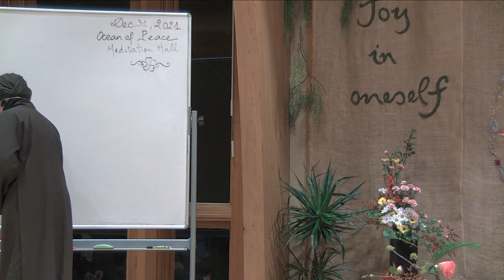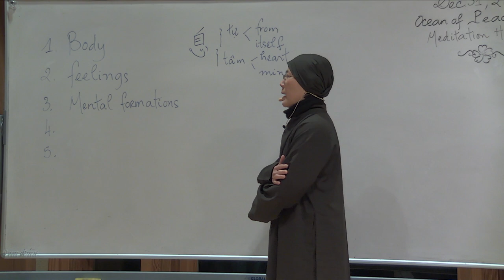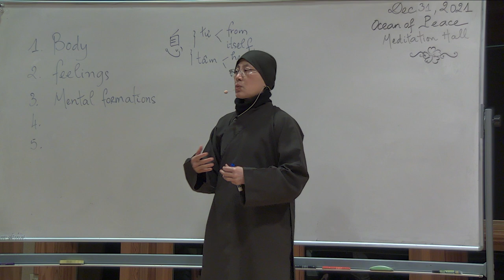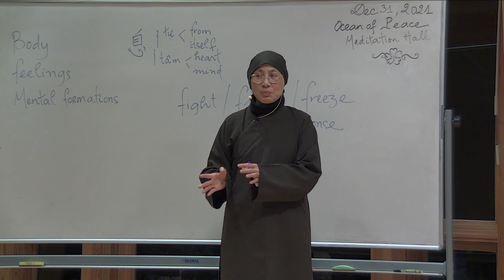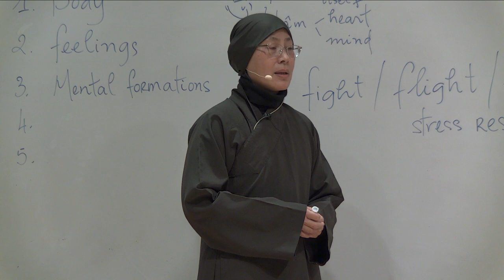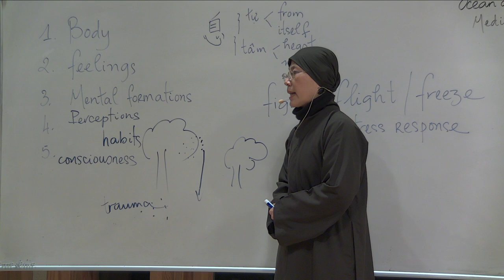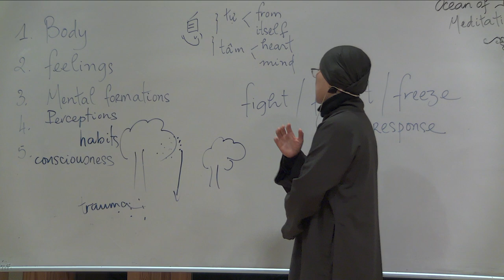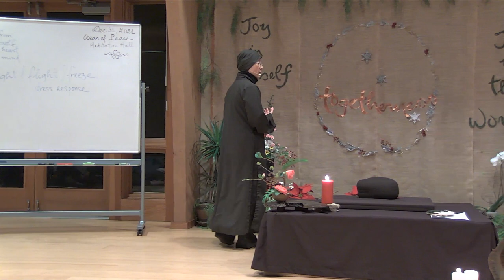Joy In The Practice | Su Co Dang Nghiem | 2021-12-31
Our 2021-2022 Holiday Retreat, with the theme "Joy In Oneself, Joy In The World. In this dharma talk, Su Co Dang Nghiem covers a wide-ranging number of practices. She speaks particularly to the teens.